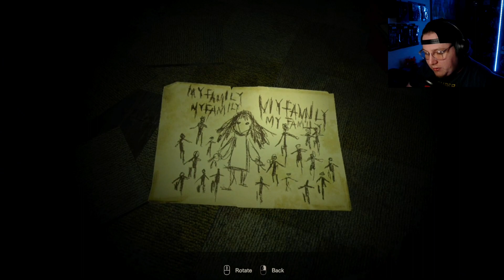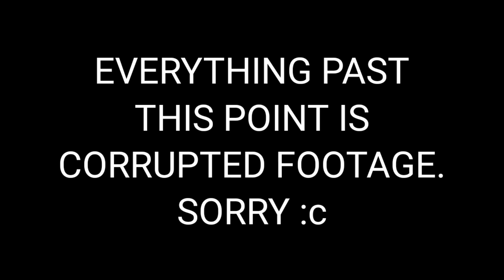The Long "Searching for Things" Episode - Resident Evil 7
So you've stumbled onto this video. Congratulations, you're along for the ride!!! Today I've decided to play Resident Evil 7.

Friend Codes:
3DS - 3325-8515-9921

Help me grow by sharing me with your friends! Videos have a weekly release of every Monday, subject to change in the future.

Follow me on the Twooters and BookFaces @DefectiveButchr

Start making some Super Mario Maker 2 courses and Tweet them to me at the hashtag SDefectiveMaker2

The Defective Butcher, out!